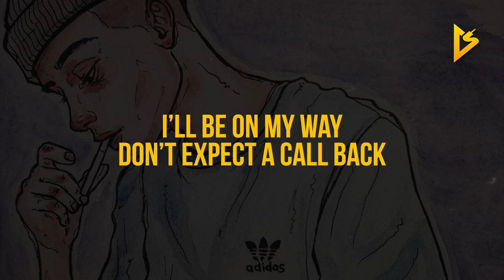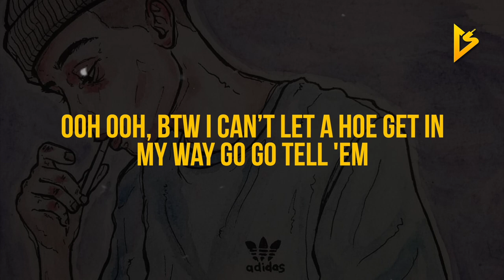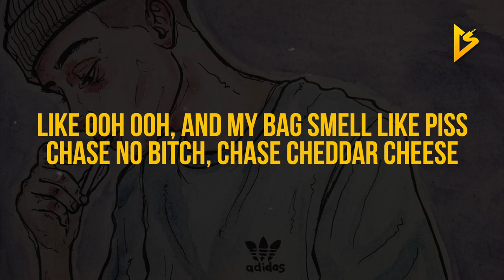Jack Prince - ENERGY (Lyric Video)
• Follow Jack Prince on Social Media •